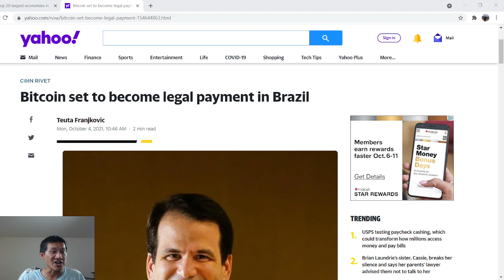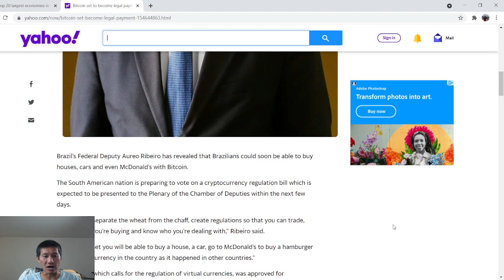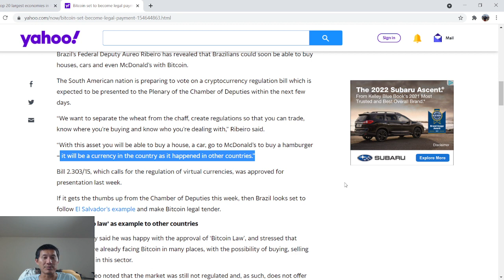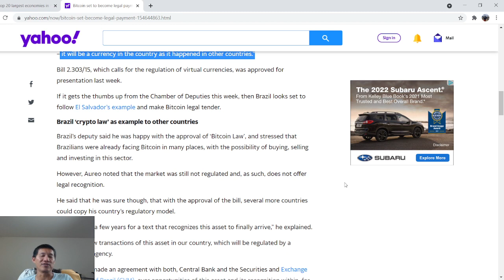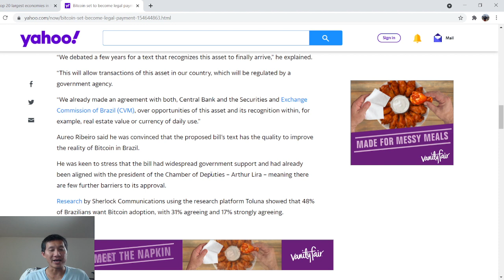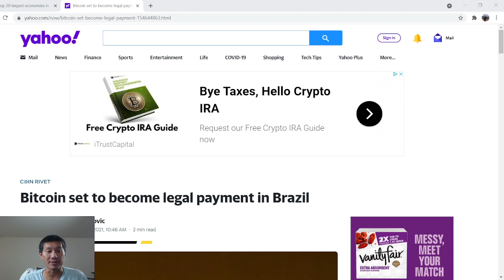Brazil to follow El Salvador and recognize Bitcoin as Money? This could be huge!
ADA

addr1qxa844x2nm493q6pc9afl95v957aese7tathv3qmwq48mzc5dwfgxsjkqlnetr8y8t5ztrhczdpv0se8kf8l5wv74z7qgxsnf6

Vechain
 0x41aea376d651d90d53f76ce280c05855db105007

Tron

TXJw7F9mZbiXz6EJcpo656BYU7h8mosNEY

ICX

hx52f439bd40bdaa1f13b1a93697d45ad5fa73d36e